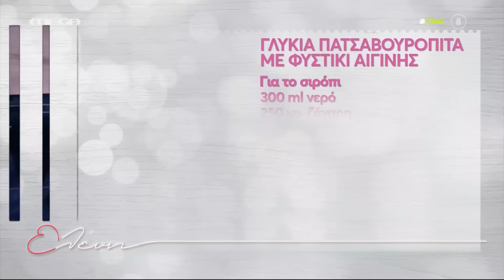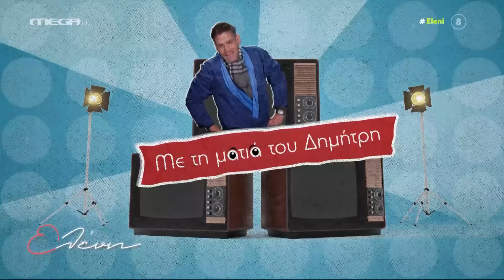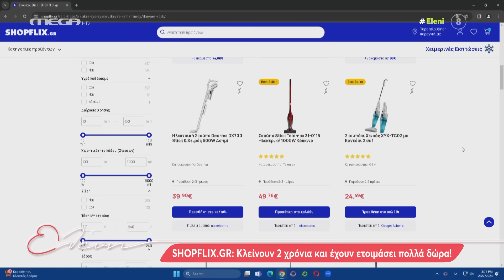"Ελένη" - 27/02/24 - Άννα Κανδαράκη / Αναστάσιος Σπαντιδέας